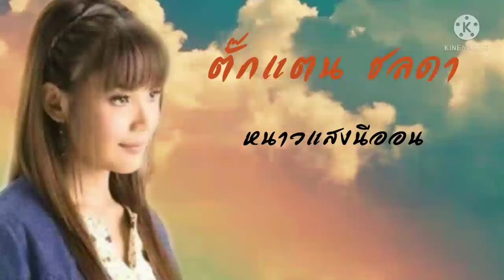หนาวแสงนีออน ตั๊กแตน ชลดา